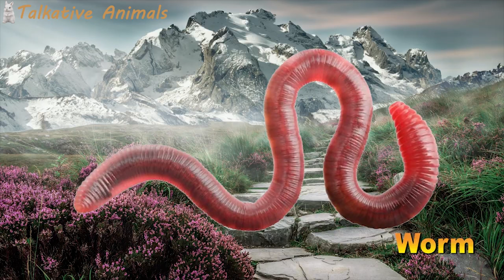Insects in English | Learn Names of Insects by Kids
00:00 Ladybug
00:06 Aphid
00:12 Wasp
00:18 Worm
00:24 Butterfly
00:30 Grasshopper
00:36 Rhinoceros Beetle
00:42 Bombardier Beetle
00:48 Mite
00:54 Cricket
01:00 Dragonfly
01:06 Carpenter Ant
01:12 Jewel Beetle
01:18 Mosquito
01:24 Mayfly
01:30 Fly
01:36 Coockroach
01:42 Praying Mantis
01:48 Moth
01:54 Maggot
02:00 Mealworm
02:06 Firefly
02:12 Termite
02:18 Agave Weevils
02:24 Longhorm Beetle